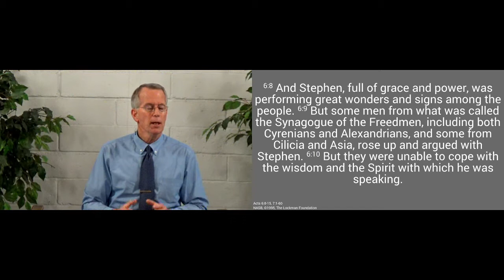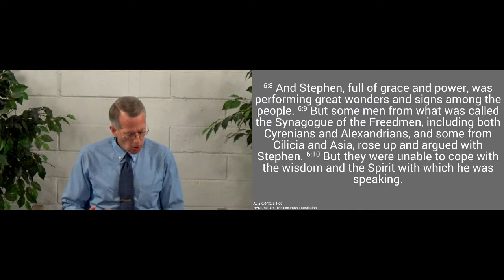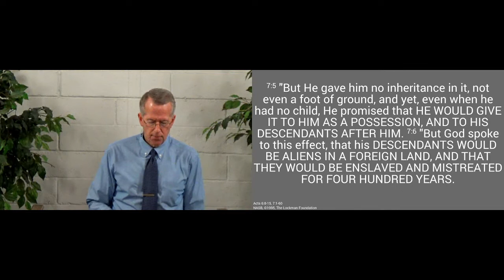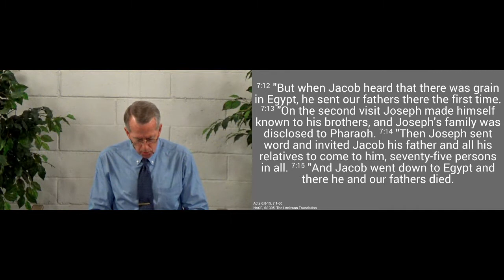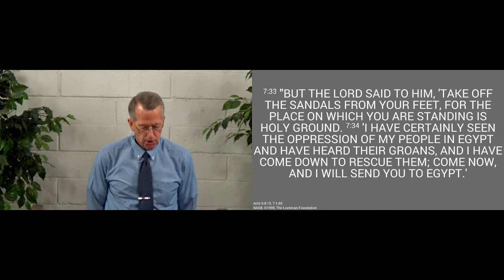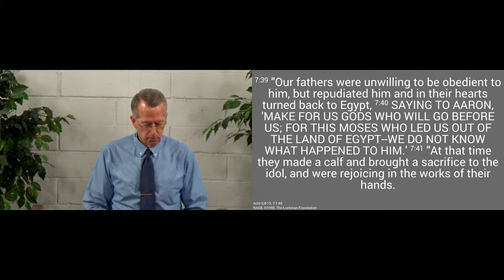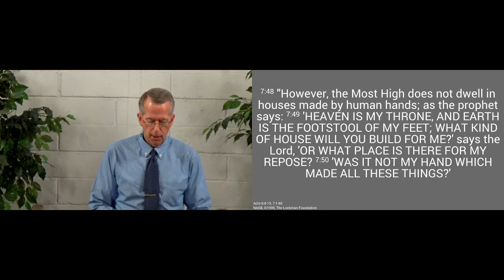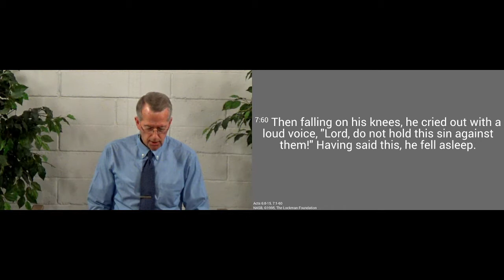210328am - The First Martyr - Acts 6.8-7.60